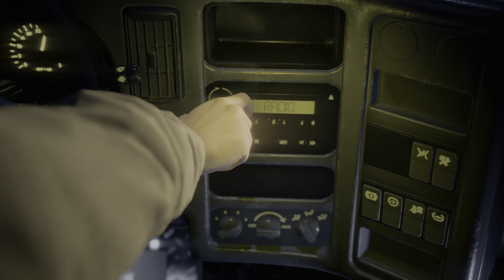Best Ending Everyone Survived | The Devil in Me | 4K HDR Gameplay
Note about HDR:
To view in HDR use Microsoft Edge browser on PC or Youtube app on a certified HDR Monitor or TV.